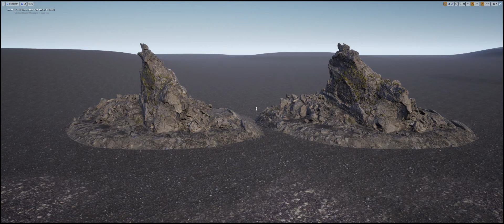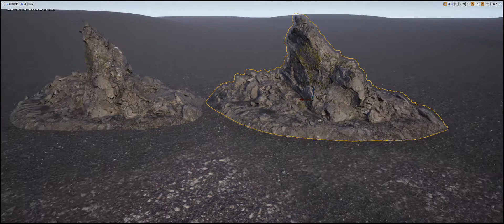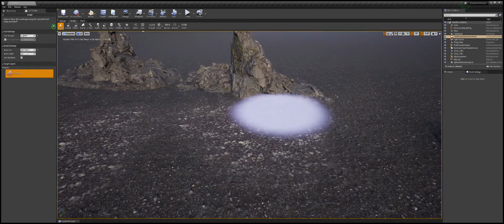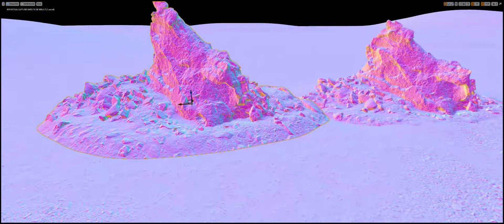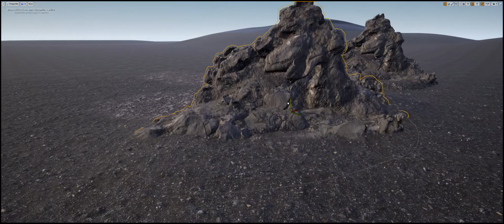Ue4 Environment Tools For Artists - AutoBlending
A Environment Production Pipeline for Artists